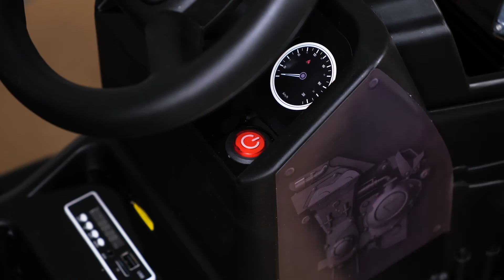JDX 2S™ 12V Tractor 12v Electric Kids Ride On Assembly Instructions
Check out our JDX 2S™ 12V Tractor 12v Electric Kids Ride On Assembly Instructions.

Here are the instructions:

1. Take a look at the parts list and ensure you have all the items to build.
2. You will also need a Philips head screwdriver.
3. Please refer to the parts list in the manual.
4. Protect and place the car on a flat surface.
5. Disassemble the rear axle as shown.
6. Remove the cable tie from the motor.
7. Insert the rear axle through the holes in the motor and the body of the car.
8. Line up the gearing cog with the motor.
9. For the rear wheels, ensure the assembly order of the hardware is as follows – wheel – washer – & finally the split pin.
10. Attach the wheel caps by lining up tabs & clicking into place.
11. Repeat the process on the other side.
12. For the front wheels, ensure the assembly order of the hardware is as follows – wheel – bush – washer – & finally the split pin.
13. Attach the wheel caps by lining up tabs & clicking into place.
14. Repeat the process on the other side.
15. Line up the seat as shown.
16. Secure the seat with screws on both sides.
17. Remove the nut & bolt from the steering wheel.
18. Ensure the steering wheel is lined up with the hole on the steering rod.
19. Secure the steering wheel with the nut & bolt that was previously removed.
20. Connect the battery terminal multiplug.
21. Once the battery terminals are connected, check to see if the car powers up.
22. Line up the front assembly with the relevant gaps in the front of the car.
23. Secure it by twisting the pin in the middle of the front assembly.
24. Insert 2 AA batteries into the steering wheel.
25. Refit battery cover with screws.